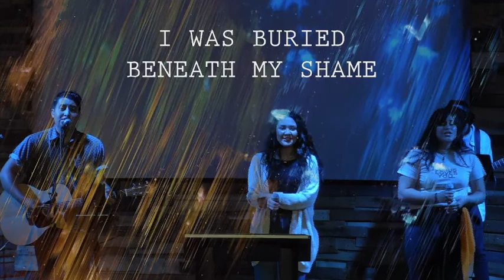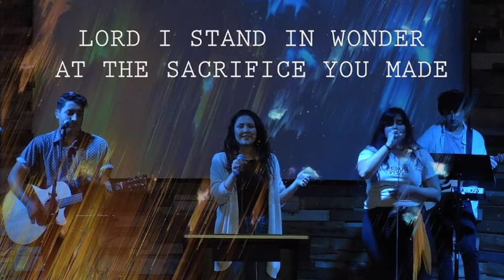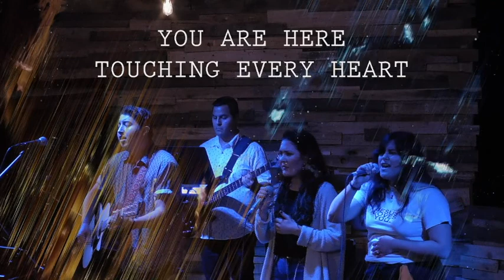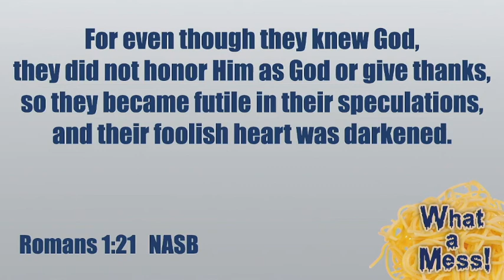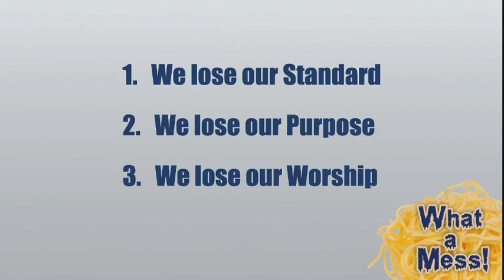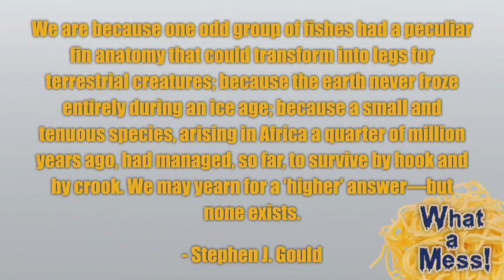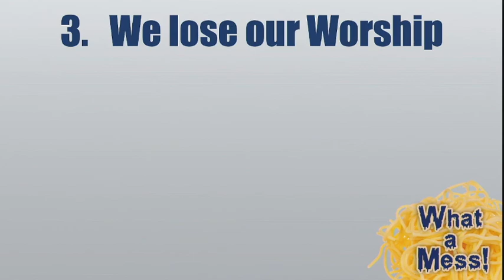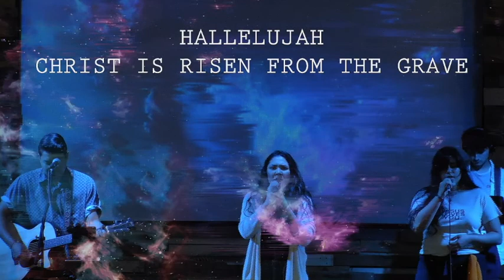Life With No God